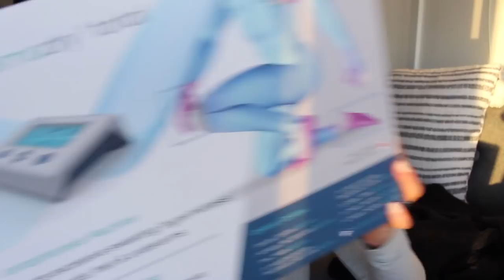Treating My Excessive Sweating With Dermadry!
✗ EQUIPMENT ✗
→ Beauty Videos : Canon Rebel T3i
→ Vlogs : Sony a6300
→ Editing software : Final Cut Pro X